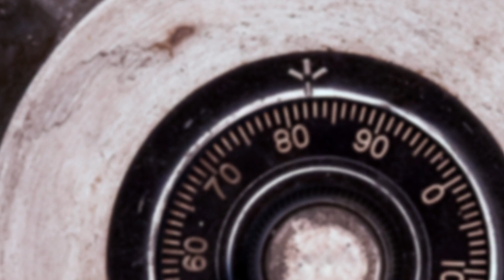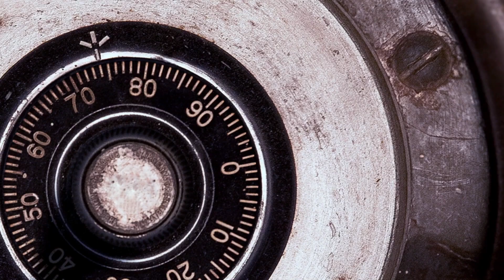Банши / Banshee Opening Titles